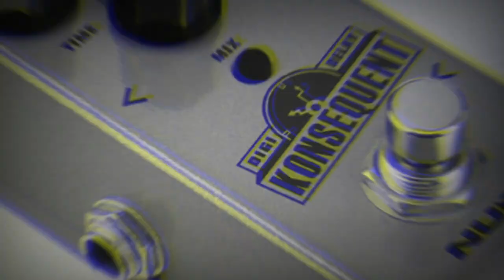PEDALI PER CHITARRA ELETTRICA | NUX KONSEQUENT DIGITAL DELAY | EFFETTI CHITARRA ELETTRICA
Pedali ed effetti per chitarra elettrica |  pedaliera chitarra | delay digitale

ב"ה

Il Konsequent di Nux e' un delay digitale con due modalita', buffer e true bypass.

Come controlli abbiamo i classici Mix (delle ripetizioni) Time (tempo di delay) e Feedback (feedback o quantita' di ripetizioni).

Il brano nel video e' stato scritto, registrato e mixato da Uri Baranes ed al basso suona Mark Caltagirone